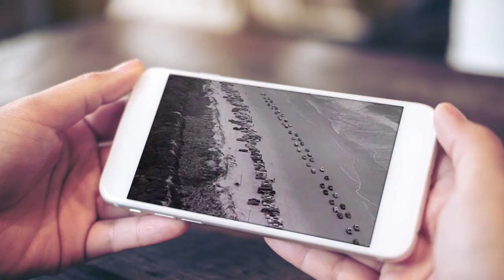B J Thomas with Larry Butler The Story of "Somebody Done Somebody Wrong Song"